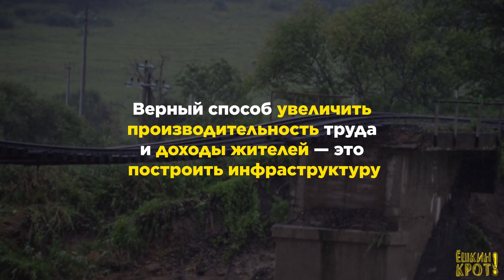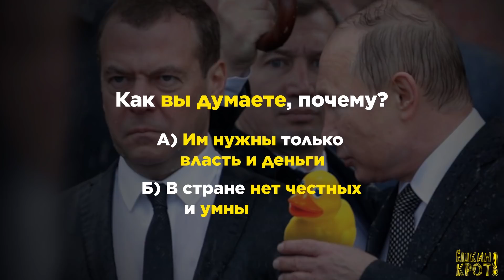Почему Россия тормозит?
Ваш репост поможет проинформировать россиян о том, что и кто мешает нашей экономике разогнаться до скорости Китая (экономика которого выросла на 6,9% в 2017-м)